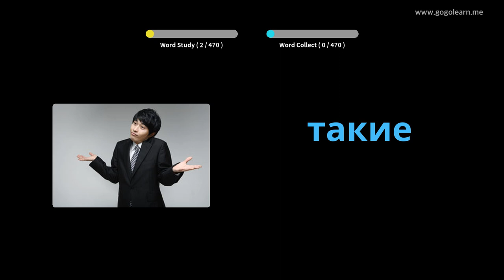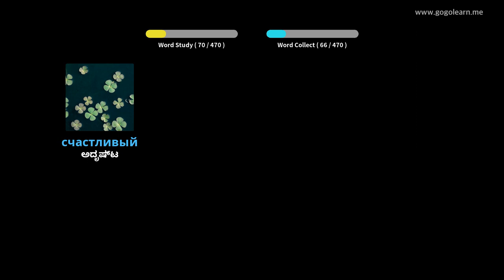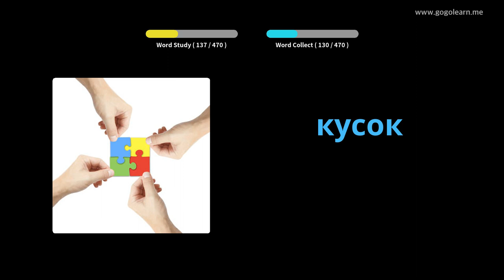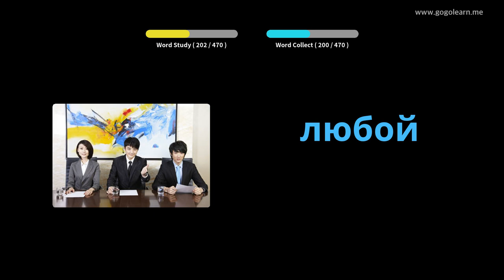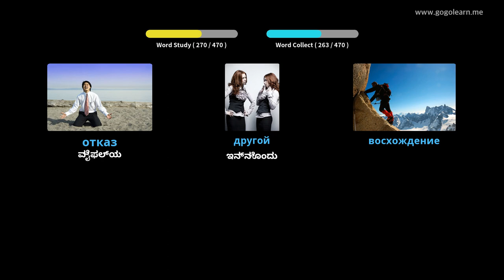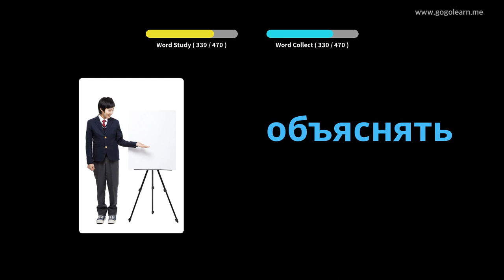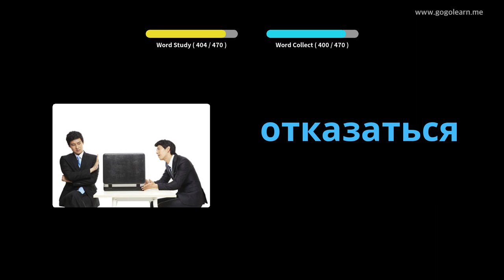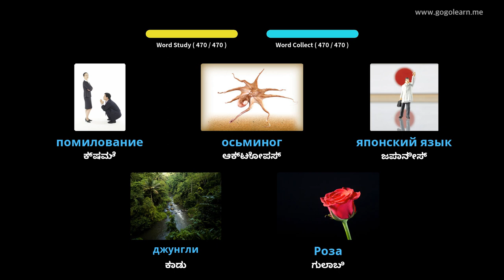ರಷ್ಯನ್ ಶಬ್ದಕೋಶ ಪ್ರಾಥಮಿಕ ಶಾಲೆ | Golearn